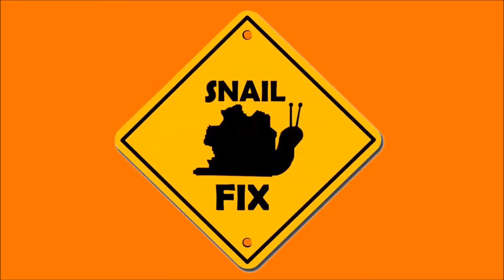Sniper Elite 3 : Authentic PlayThrough ( Siege of Tobruk )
Authentic is the hardest gamemode, when you die you have to restart the whole mission, no checkpoints.